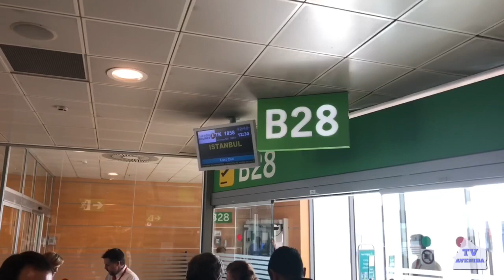PERFUMERAS VIAJERAS. Hatay